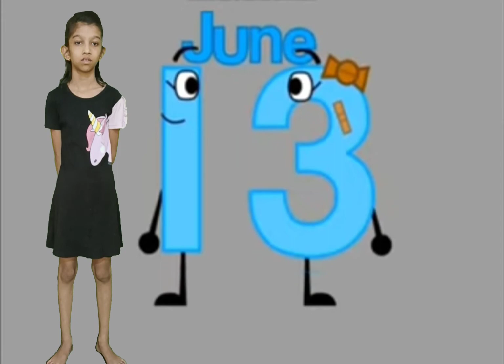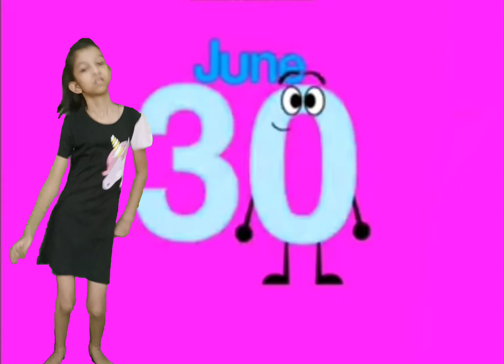Datestart band full June with my dance steps